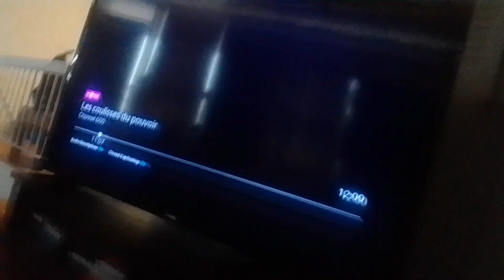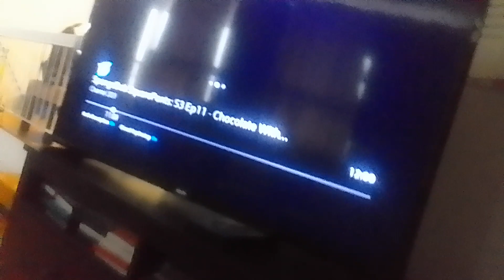the wdjr team visits monster high the movie p. 79 lagoona blue is chased by chocolate fish guy(1)